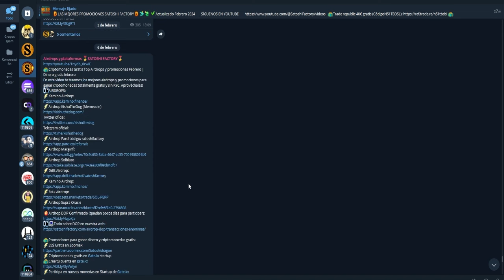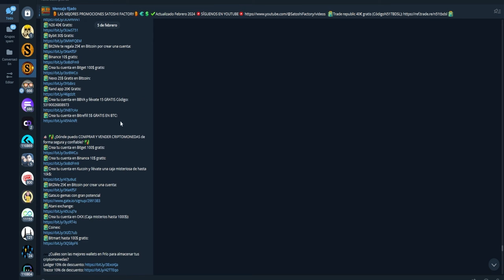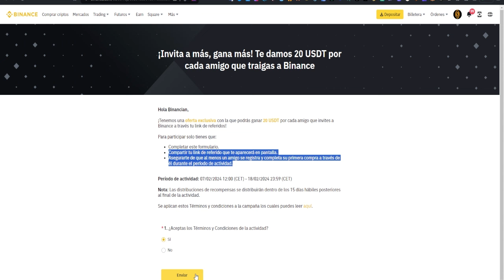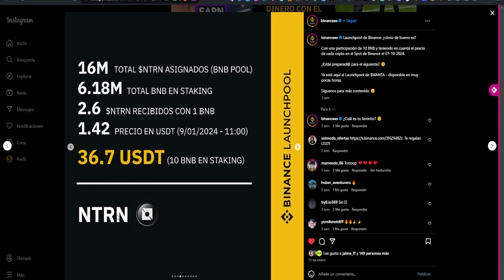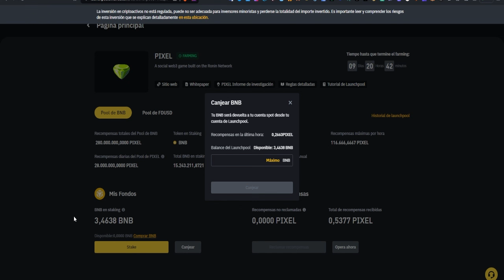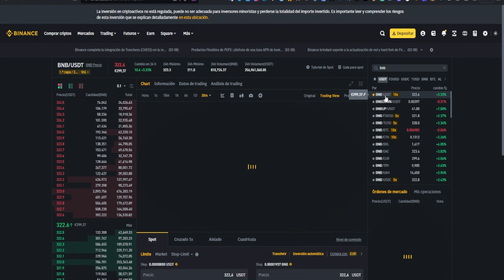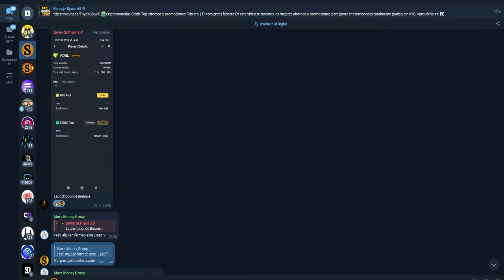🎁Criptomoneda PIXEL GRATIS en BINANCE LAUNCHPOOL + 20$ GRATIS🔥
En este vídeo te mostramos paso a paso cómo ganar la criptomoneda Pixel a través del launchpool de Binance, además llçevate 20$ totalmente gratis por crear una cuenta en Binance!

⬇️Te dejamos las marcas de tiempo para tu comodidad⬇️

00:00 Introducción Launchpool Pixels en Binance
01:07 ¿Cómo crear una cuenta en Binance? 20$ Gratis por crear una cuenta en Binance
02:22 ¿Cómo participar en el launchpool de Pixels en Binance?
03:01 Rentabilidades de Launchpools en Binance
03:47 ¿Cómo hacer staking de BNB en el launchpool de Pixels?
05:12 ¿Cómo comprar BNB en Binance?
06:16 Final

🎁Airdrop Manta: (Necesitas el código, pásate por nuestro telegram)
🌈 Airdrop de Rainbow Wallet competidor de Metamask: Código: KE4AEK
⚡️PROMOCIÓN ESPECIAL N26 ⚡️70€ GRATIS! 💵